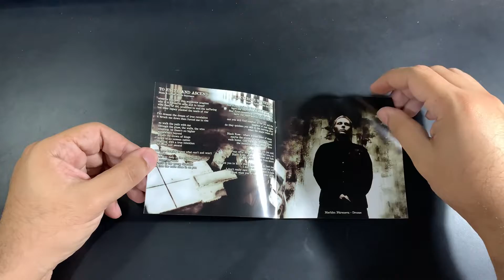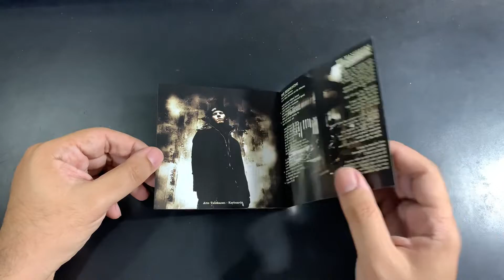Audiorama Unboxing: Kiuas - The New Dark Age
Unboxing of "The New Dark Age", by Kiuas.
Playing in the background is "Decaying Doctrine", from the very same artist and album.